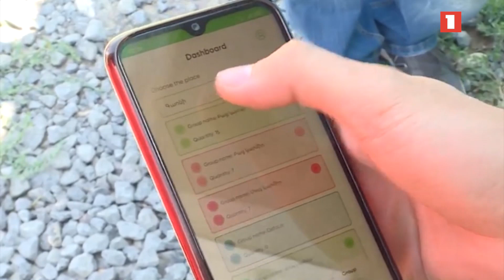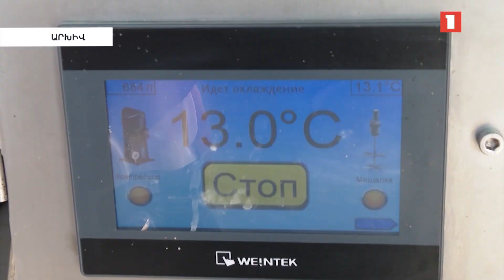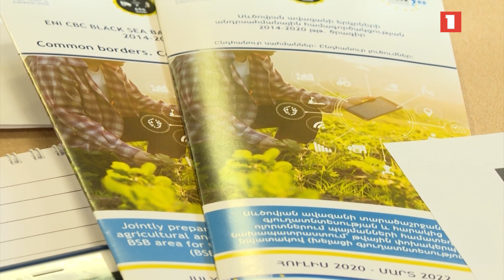Հայաստանում գյուղատնտեսության թվայնացման գործընթաց է սկսվել